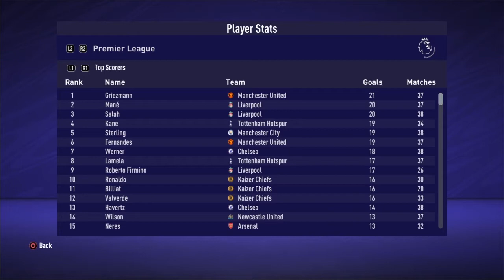RECORD BREAKER BILLIAT!! CHIEFS DO THE DOUBLE!! - FIFA 21 Kaizer Chiefs Career Mode EP 28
Hey guys, I hope you enjoyed episode 28 of the Kaizer Chiefs Career Mode!! This was the final episode, I really hope you guys enjoyed the series as much as I did!!

Music used in this video includes a song called Overjoyed by LAKEY INSPIRED: